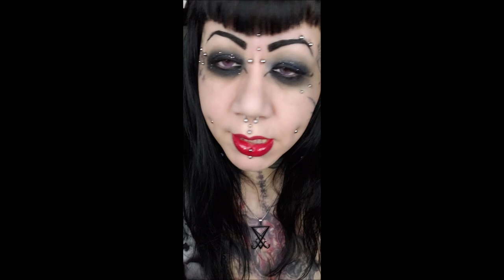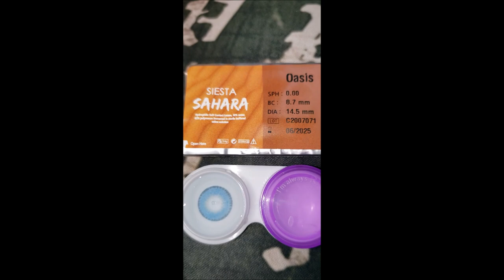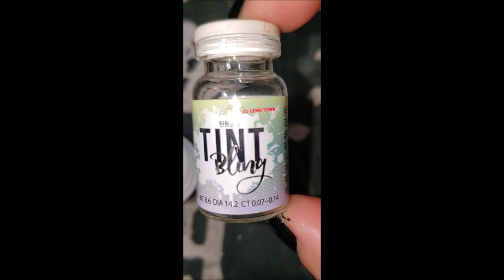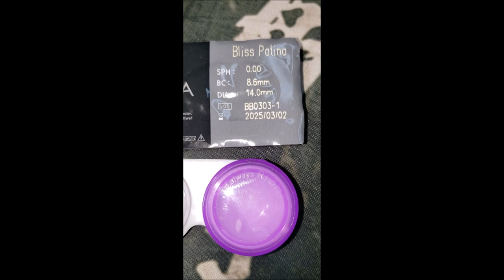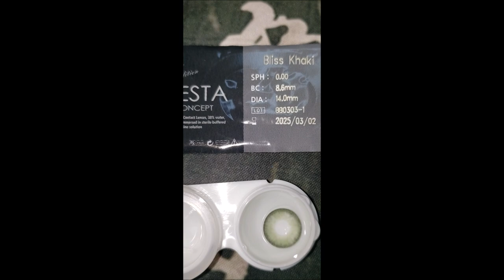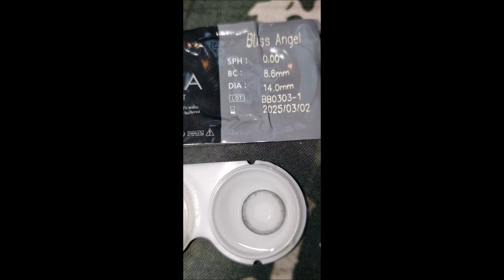ColorCl Black Bliss review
Life is all about evolution. What looks like a mistake to others has been a milestone in my life. Even if people have betrayed me, even if my heart was broken, even if people misunderstood or judged me, I have learned from these incidents. We are human and we make mistakes, but learning from them is what makes the difference.